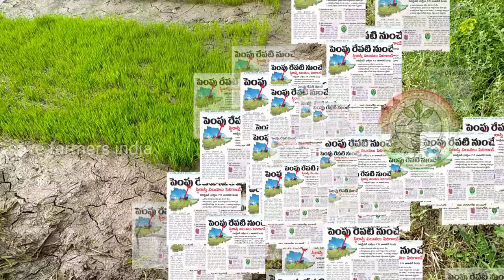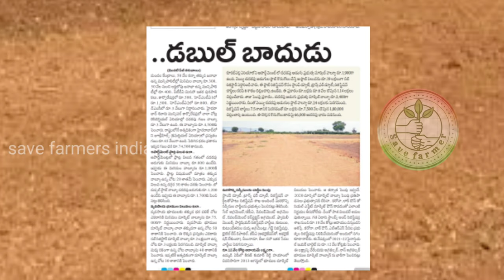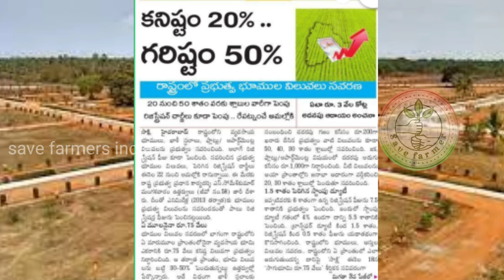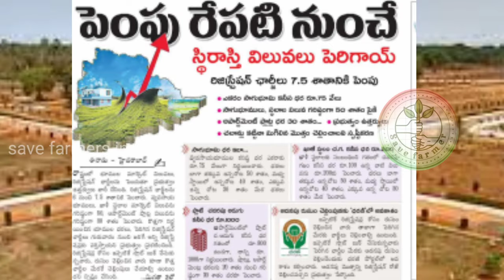new land registration rules in telangana | land registration charges | save farmers india